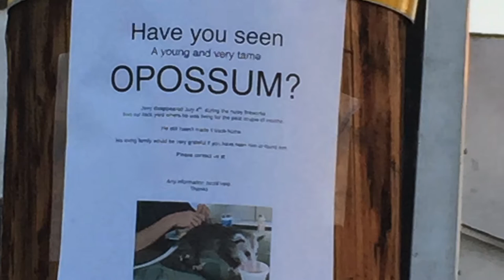Jerry The Awesome Opossum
"Jerry The Awesome Opossum" is a song about Jerry a north American marsupial who adopted my family a year ago. He has taught me that, contrary to popular belief, opossums are sweet and cute. Jerry lives in our back yard and loves to visit us daily. He has a very gentle disposition.

I recently wrote a song and created a video about Jerry. The response has been so positive that I am now considering developing this into a musical podcast, a children’s book and eventually into a live musical. Jerry will be sharing his adventures, and what it is like for him living with his adopted, loving, wacky and sometimes dysfunctional family.